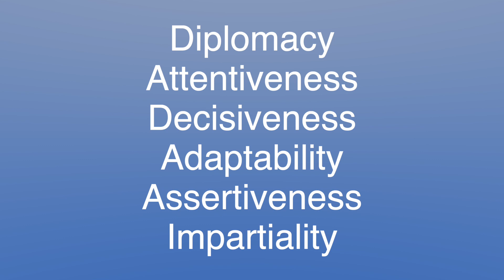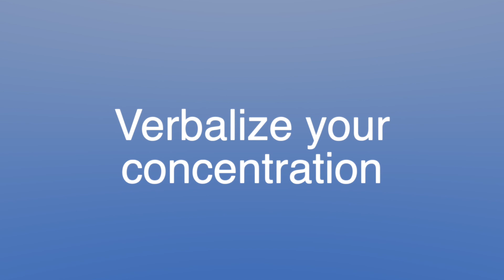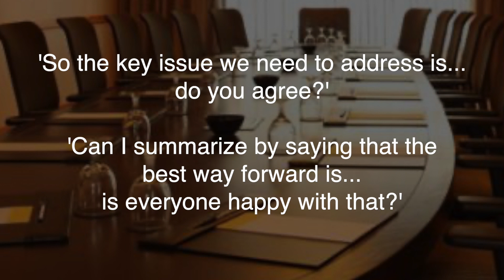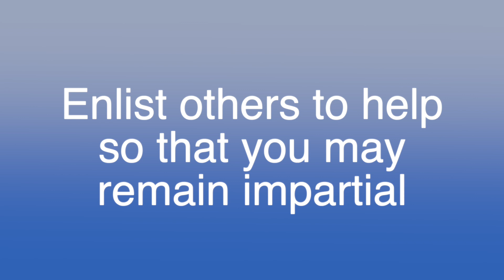Chairperson Training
This video details some important traits you should try to embody so that you can run efficient and productive meetings.